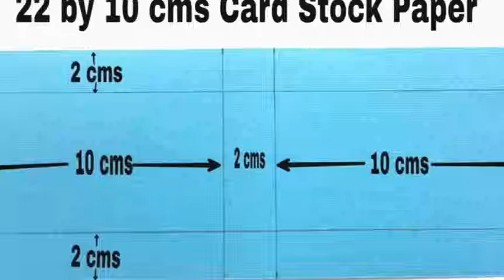Magic Box DIY Tutorial| How To Make Magic Box From Cardboard|DIY Secret Stepper Box | Paper Craft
The video wants to show you a way to make a Magic field or as it can recognize higher-an Exploding field.
 But you need to name it, the video really likes this collapsing container concept and made a pictorial with a view to striving it at the Video Tutorials on craft, artwork and origami hosted through Paper Folds is useful for unique events, occasions, vacations and festivals. The models can be designed and crafted for giving items, adorning and as a interest/learning.  We will use this cheaper artwork for Birthdays & Weddings, special days like Valentine’s day, mother’s day, Father’s day, trainer's day, kid's day and lots of gala's like Diwali, Christmas, Eid, Dusshera.

To make a magic box, begin by reducing out six five-inch cardboard squares and portray them black. Subsequent, tape the edges of 4 squares collectively to form a four-sided container. Then, attach some other square 1/three of the manner from the threshold of the ultimate rectangular with tape so that it forms a hinge.